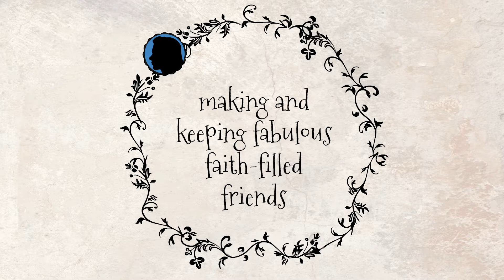Friendship Project Facilitator